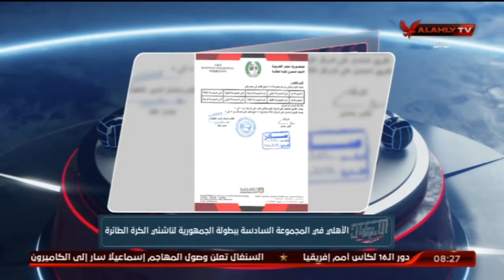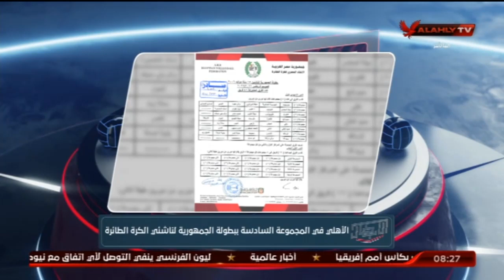حلقة الابطال كاملة | 26-1-2022